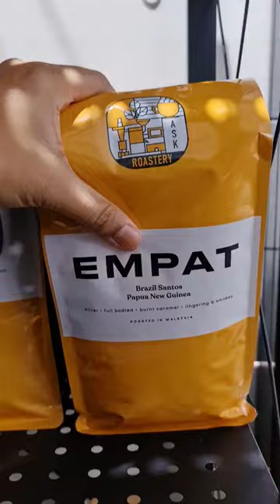New Coffee Bean Bag! 🥰